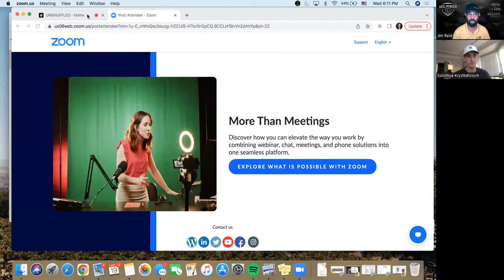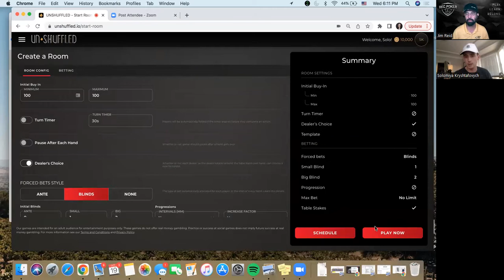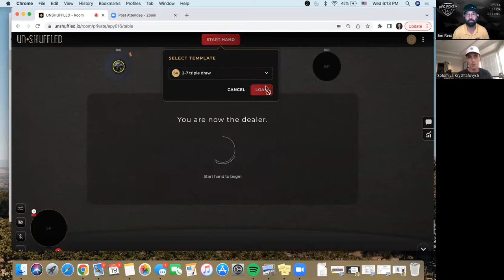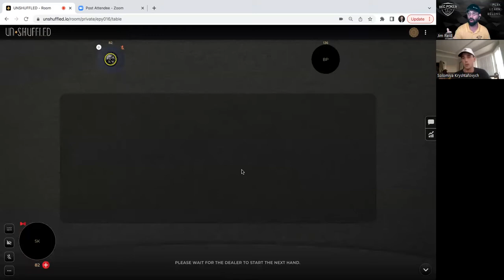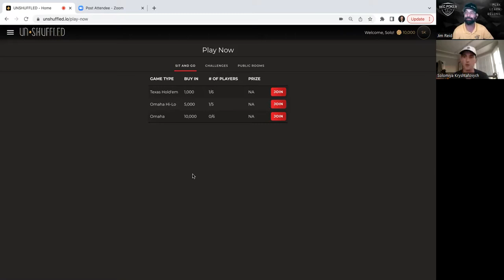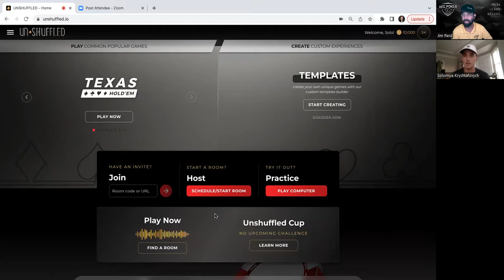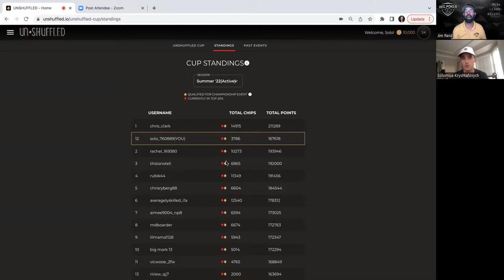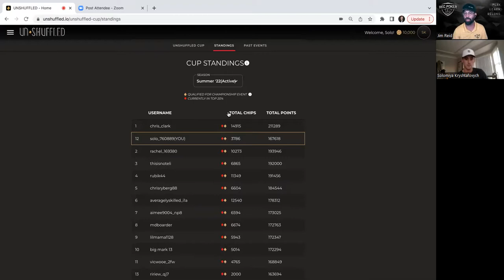How to Play Limit 2-7 Triple Draw - with RecPoker and Unshuffled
Every month we'll explore a new mixed game in the RecPoker Mixed Game Demo with Jake from Unshuffled.io! This month we're looking at Limit 2-7 Triple Draw. Watch the group explore the mechanics of the game as though we were teaching a new player how to play it - and then examine a few strategic concepts that seem to naturally extend from the unique features of each mixed game we play with. You'll be surprised how the best strategies shift from game to game! We'd love you to  find out more about our free learning community at rec.poker and join the fun, and check out Jake's awesome playing platform at unshuffled.io!